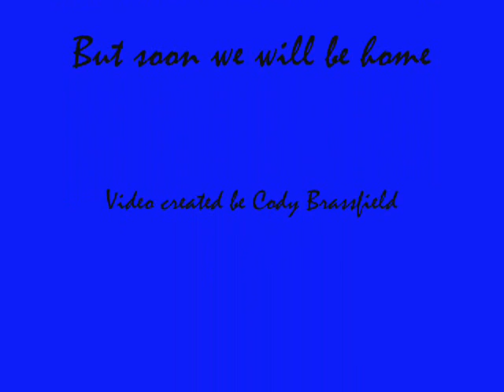Remember Me (Brassfield Family)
I made this video for my family